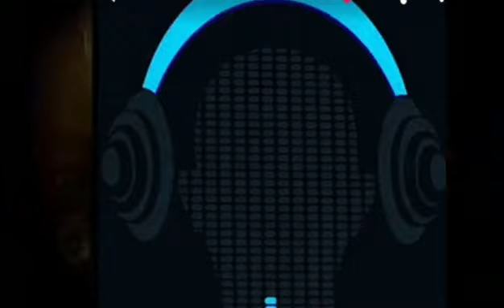🔥🔥BOUYON MIX DJ NAT LORIGINAL🔥🔥